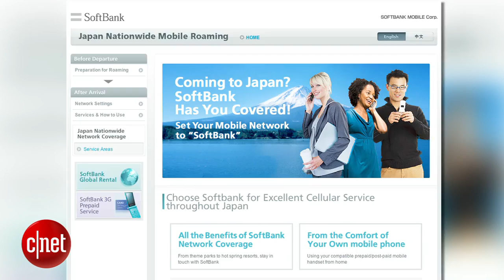CNET News - How will your Sprint plan change? - Inside Scoop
CNET's Sumi Das talks to senior managing editor Kent German about
the consumer ramifications of SoftBank acquiring Sprint.